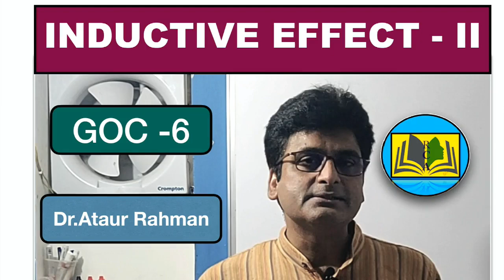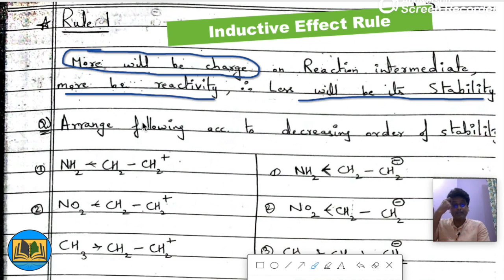Inductive Effect-2|Class-11th/12th/JEE/NEET||Dr.Ataur Rahman -06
# Inductive effect#
Rules for Inductive effect#
Example of Inductive Effect#